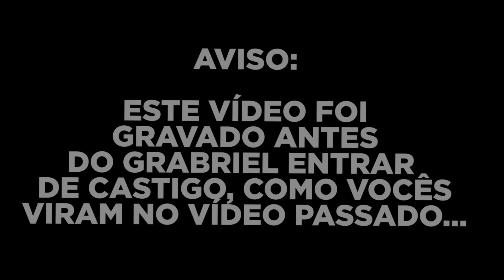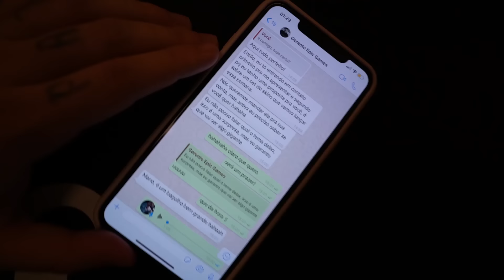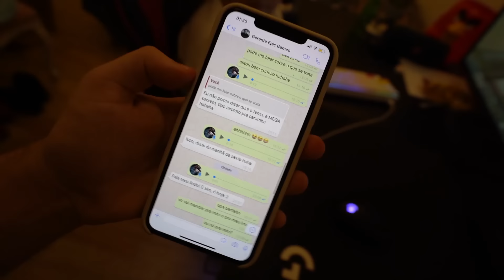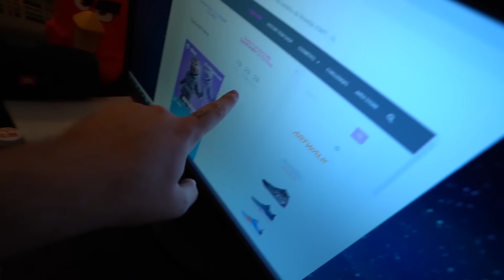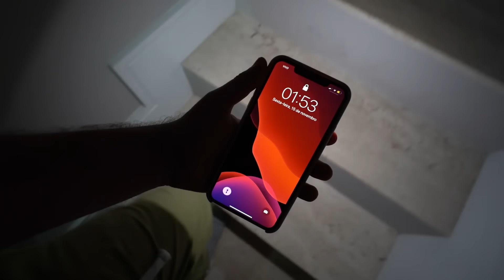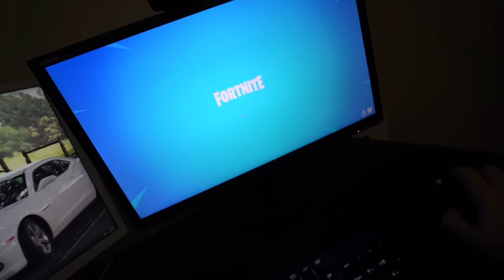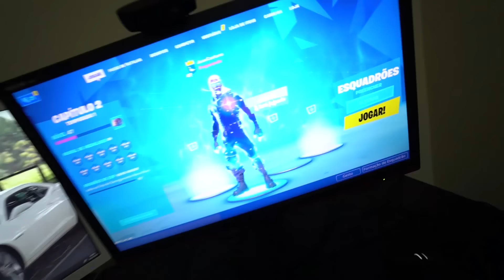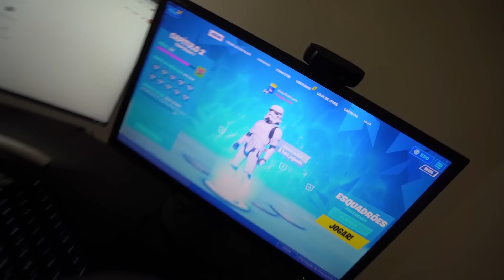eu nem deveria postar esse video...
Caixa postal!
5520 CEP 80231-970